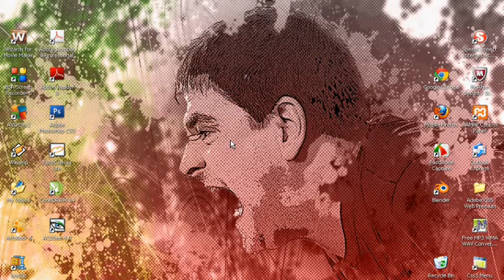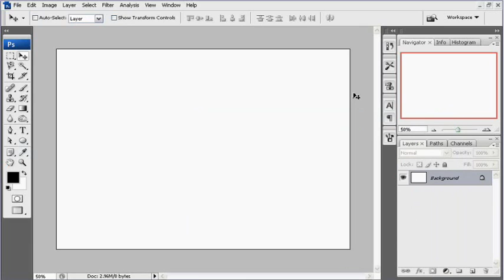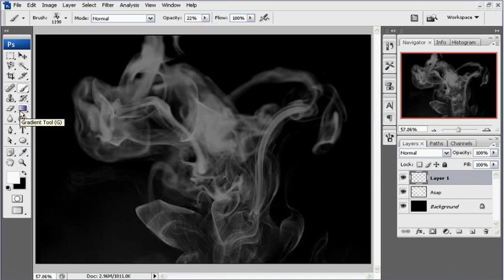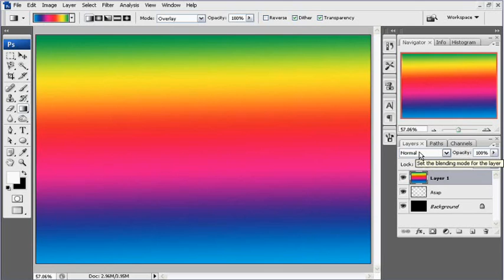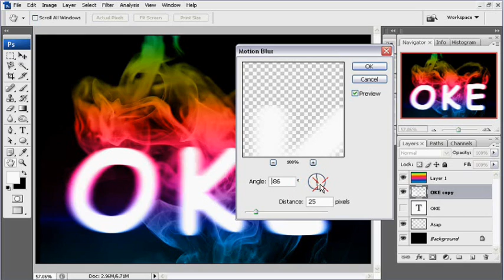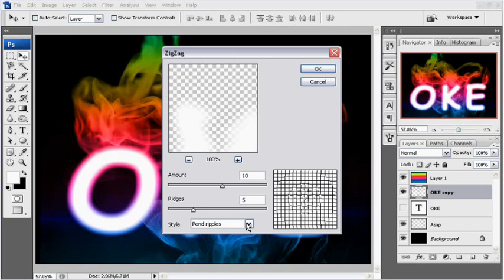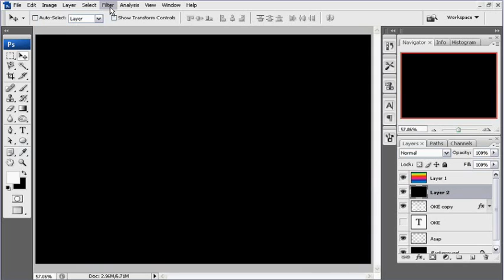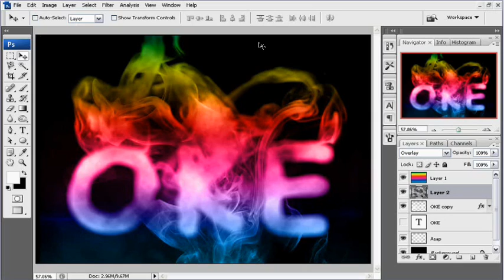Membuat Efek Teks Asap Glow Warna-Warni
Pada video di atas di prektekkan cara membuat efek teks glow warna-warni dengan tekstur asap, yuk cari tahu cara membuatnya!

Mudah sekali cara membuatnya pada photoshop Anda bukan?? well

Enjoy video tutorialnya bro and sis
Salam OKE!...